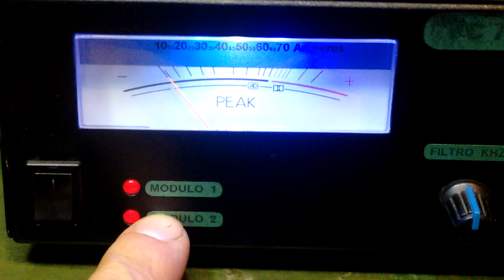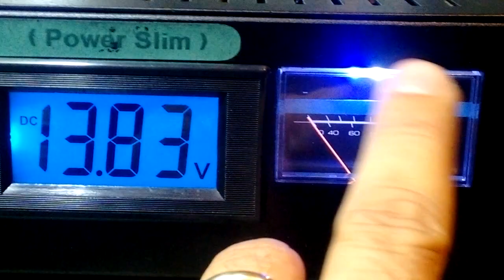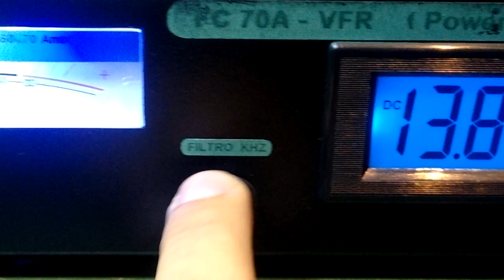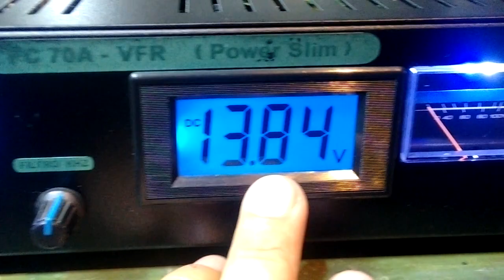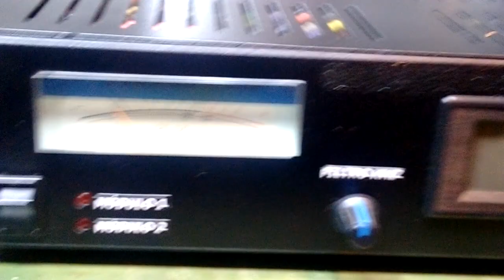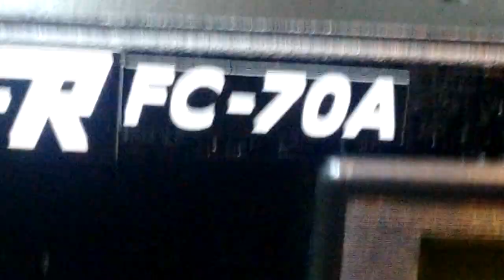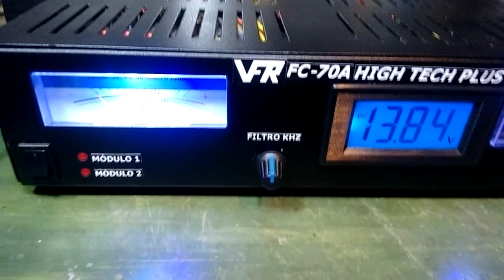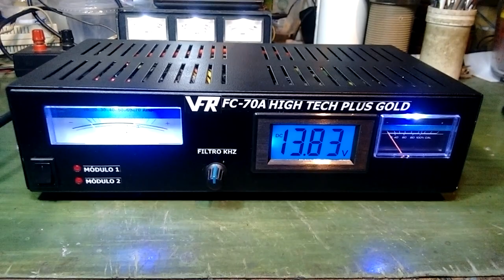Manutenção Fc 70A com mais de dez anos de uso.